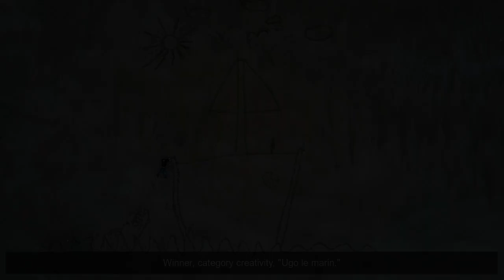4th annual International Drone Photography Contest winners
In recent years, recreational drones have enhanced photography by giving unique viewpoints of the world around us. Thousands of entries were submitted from around the world by professional photographers and amateur drone photo enthusiasts. The winners of the 4th annual International Drone Photography Contest were judged by a panel of experts including National Geographic andDronestagram. A new category was also created, named “Creativity,”1st prize winner, category nature, "Summer trim, Provence, France."
2nd prize winner, category nature, "Infinite road to Transylvania, Romania."
3rd prize winner, category nature, "Ice formation, Greenland."
1st prize winner, category urban, "Concrete jungle, Dubai, EAA."
2nd prize winner, category urban, "Dawn on mercury tower, Russia."
3rd prize winner, category urban, "Peace, Spain."
1st prize winner, category people, "End of the line, U.S.A."
2nd prize winner, category people, "Water lily, Vietnam."
3rd prize winner, category people, "La Vijanera, Spain."
Winner, category creativity, "Two moo."
Winner, category creativity, "Ugo le marin."
Winner, category creativity, "Next Level."